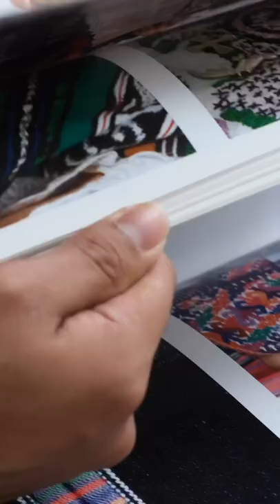Artist Luis Emilio Romero shows part of his planning process as he prepares to make a painting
Luis Emilio Romero grew up in Guatemala, surrounded by lush green wildlife and an abundance of high-altitude mountains. As a painter, he uses an approach that emphasizes both structure and abstraction. Here's a first-hand look at his studio practice and weaving-inspired paintings.